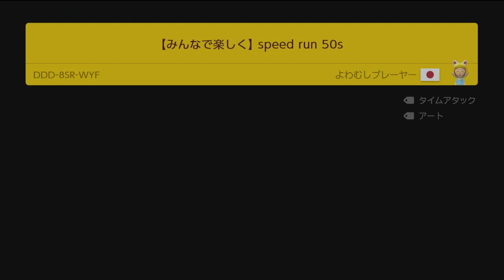最強のサムネ映えコースがこちらです【マリオメーカー２】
マリオメーカー２のどこまでマリオチャレンジふつう世界3位が楽しく元気に実況をやります